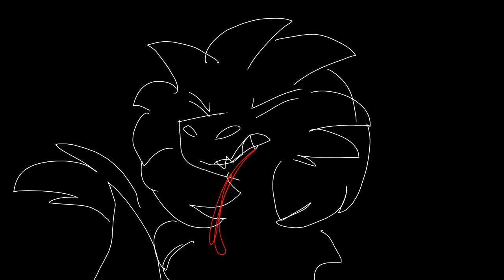Turn in the dark (meme)